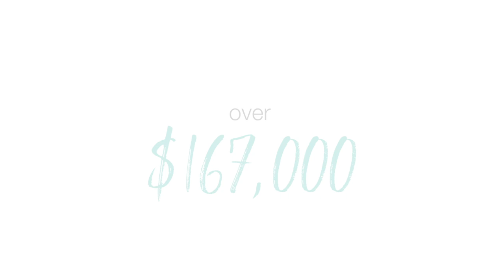2019 Pop Warner Double Good Fundraiser Challenge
- $5000 prize to the top selling association in each region
- Run your fundraiser between July 15 and October 30th
- Full rules can be found in in your regional Facebook group!